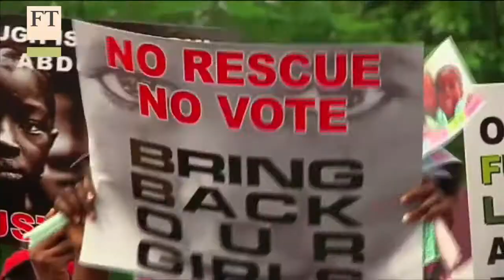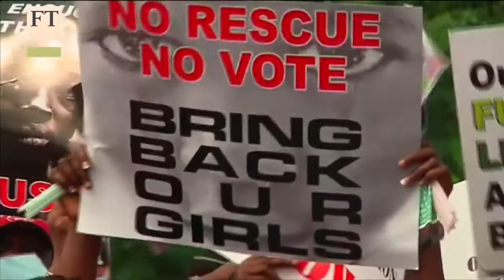What is Boko Haram?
In one of its most audacious attacks, Boko Haram recently kidnapped more than 200 schoolgirls in northern Nigeria. The FT looks at the group, where they get their funding, and how they are dividing Africa's most populous state.